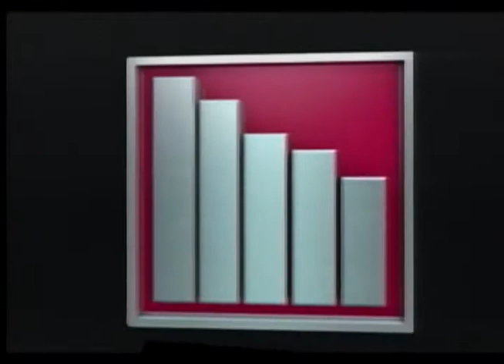Espae presentó perspectiva económica un enfoque gerencial